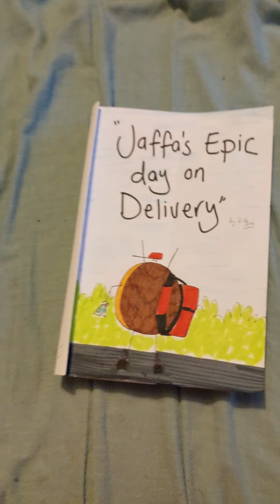Jaffa's epic day on delivery